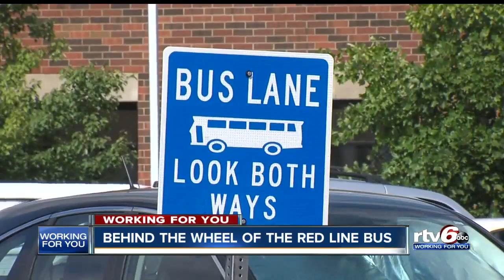Behind the wheel of the Red Line bus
Ride along with a Red Line bus driver who explains how the rules of the road have changed to keep everyone safe.